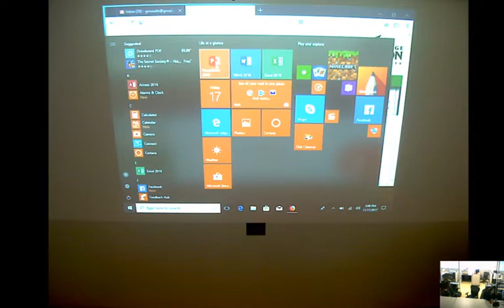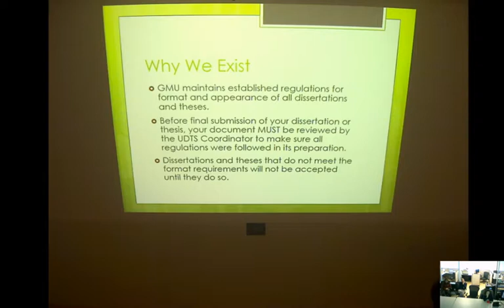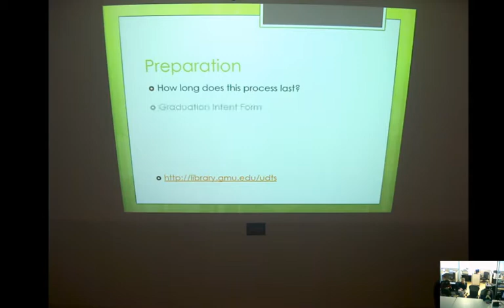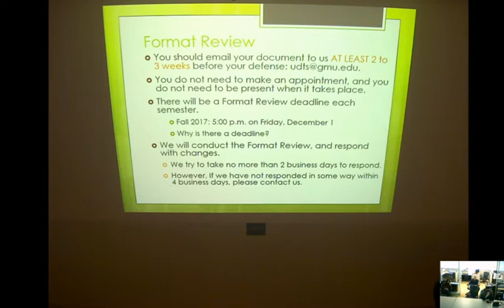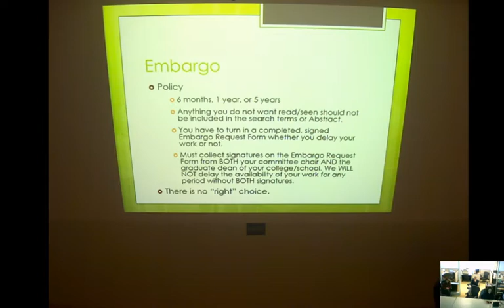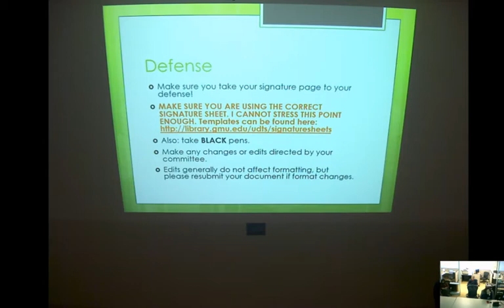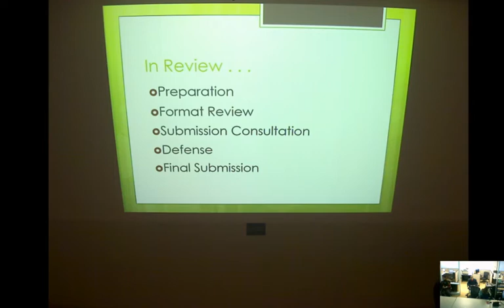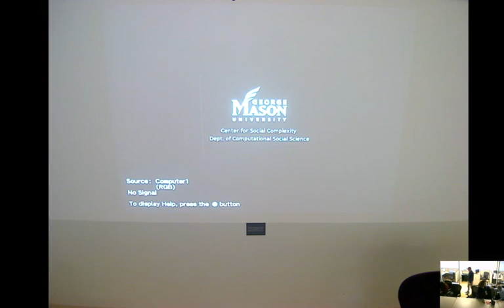Submit Your Thesis or Dissertation CORRECTLY and ON Time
Geared towards George Mason University --- CSI and CSS PhD and Computational Sciences- MS students who plan to graduate this academic year.  The CSS seminar speaker for Friday, November 17 will be Sally Evans, Coordinator, University Dissertation and Thesis Services, Fenwick Library, George Mason University.    Ms. Evans’ presentation “Here to Help You Submit Your Thesis or Dissertation CORRECTLY and ON Time”